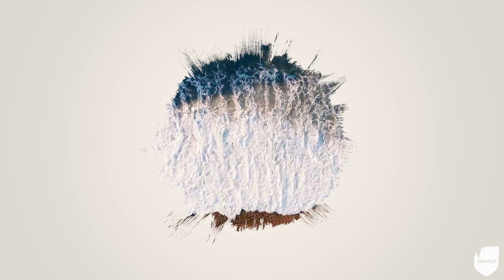Draper - Down To You [Audio]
Released on 27/2/19 on Emprise Records.

Follow Draper...

Follow Emprise Records...